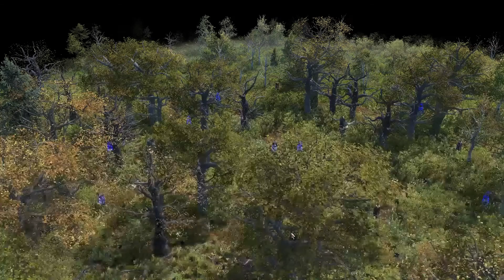Farthest Frontier - Estou sendo Caçado! [Review]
Vídeo onde faço review do jogo Farthest Frontier.